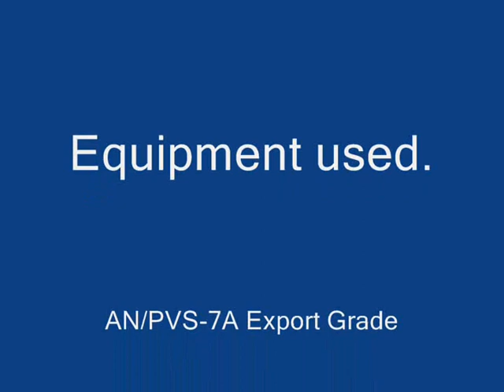Dark Night Shooting.wmv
At the end of a run around the farm, looking for rabbits. We got off too late, so we didn't get any and rabbits don't like the dark or the cold. It was very dark this evening. No moon at all, just starlight. The video is all passive NV.  At the end, we made our way back home. You can see the home 300m away in the distance and if you look carefully, you can spot another house about 1.2km away in the treeline in the distance.